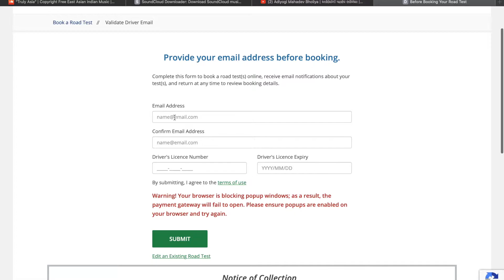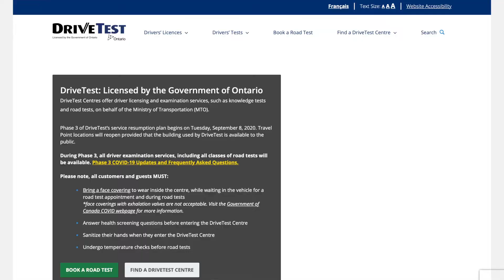HOW TO GET G2 & G LICENSE IN ONTARIO/CANADA🇨🇦? || FULLY EXPLAINED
HOW TO GET G1 LICENSE IN ONTARIO/CANADA🇨🇦?

"dharmendra_mirani"